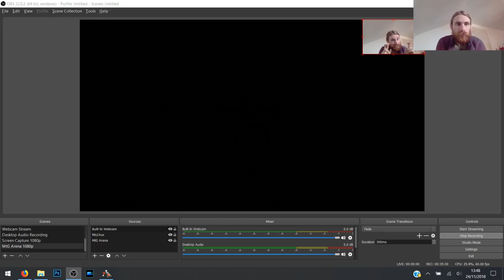Jeskai Control and Izzet Drakes on MtG Arena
Jeskai Control:
Creatures (2)
1 Azor, the Lawbringer
1 Nezahal, Primal Tide
Enchantments (5)
1 Ixalan's Binding
4 Seal Away
Instants (18)
4 Anticipate
3 Chemister's Insight
4 Lightning Strike
1 Rewind
2 Settle the Wreckage
4 Shivan Fire
Planeswalkers (6)
1 Huatli, Warrior Poet
2 Karn, Scion of Urza
2 Ral, Izzet Viceroy
1 Teferi, Hero of Dominaria
Sorceries (3)
2 Cleansing Nova
1 Fight with Fire
Lands (26)
2 Boros Guildgate
2 Clifftop Retreat
1 Glacial Fortress
3 Island
3 Meandering River
2 Memorial to Genius
4 Mountain
4 Plains
3 Steam Vents
1 Stone Quarry
1 Sulfur Falls

Izzet Drakes
Creatures (8)
4 Crackling Drake
4 Enigma Drake
Instants (22)
4 Anticipate
3 Chemister's Insight
4 Lightning Strike
4 Opt
4 Shock
3 Spell Pierce
Planeswalkers (2)
2 Ral, Izzet Viceroy
Sorceries (5)
3 Beacon Bolt
2 Maximize Velocity
Lands (23)
8 Island
8 Mountain
3 Steam Vents
4 Sulfur Falls